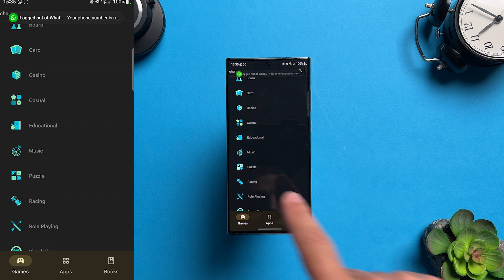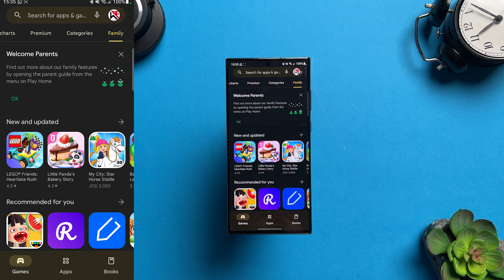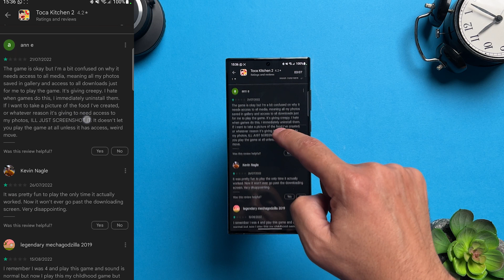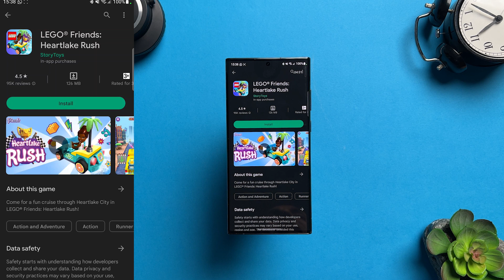google play تعرف على